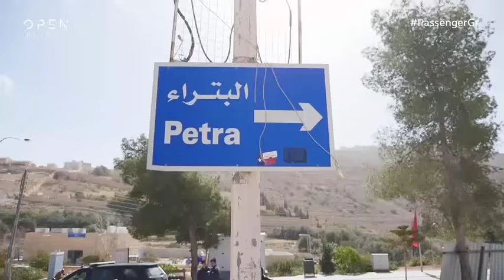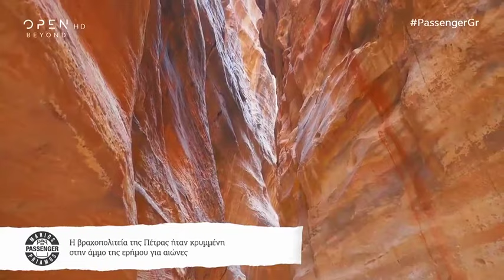Ο Μάριος Πρίαμος στην Πέτρα της Ιορδανίας - Passenger 5/6/2019 | OPEN TV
Η πόλη της Πέτρας είναι λαξευμένη πάνω σε μαλακά ιζηματογενή πετρώματα και αποτελεί ζωντανό μνημείο ενός αξιοθαύμαστου πολιτισμού ενώ η αρχιτεκτονική της έχει έντονη την επίδραση των Ελλήνων και των Ρωμαίων.